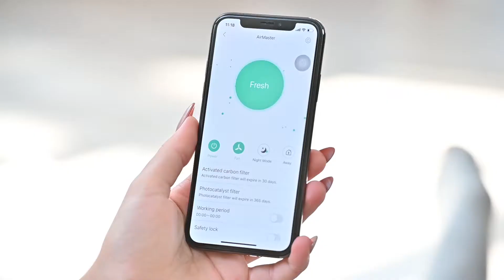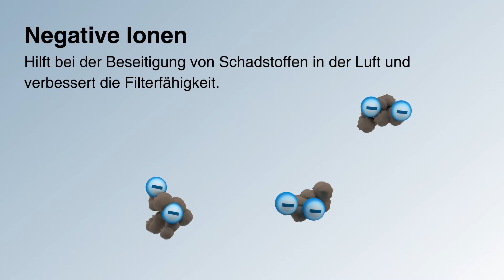Hello, Ausrüstung zur Luftreinigung.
Ausrüstung zur Luftreinigung.

It allows to filter suspended particles in the air up to 1 μm.
Ensures an environment free of allergens, odors and microorganisms.